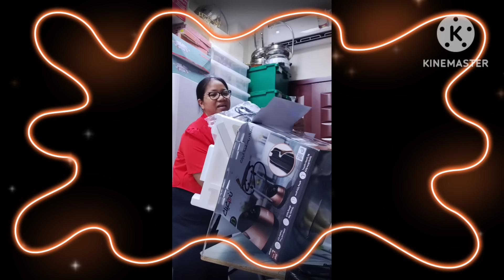unboxing ng steamer at ironing board//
Unboxing time..